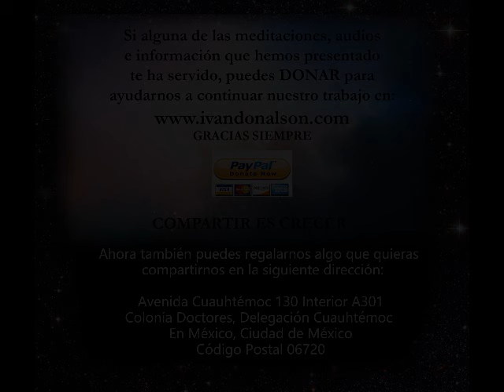VIAJE ASTRAL FÁCIL Y RÁPIDO - FRECUENCIAS DE INDUCCIÓN CEREBRAL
Ponte unos audífonos, cierra tus ojos y déjate llevar. RECUERDA COMENTAR TU EXPERIENCIA!!! Buen viaje!!